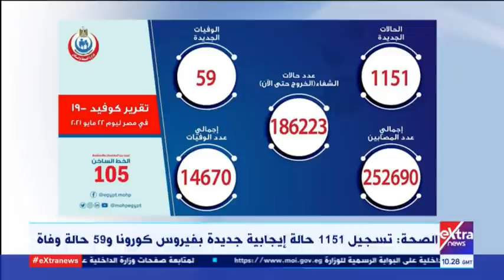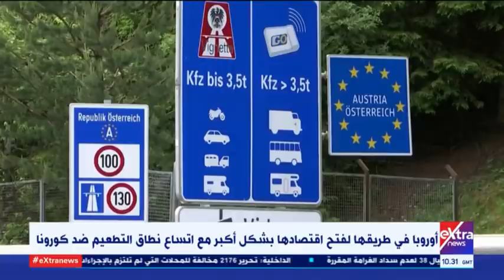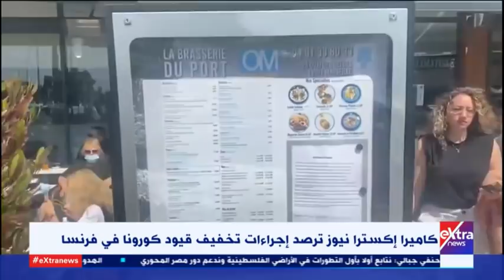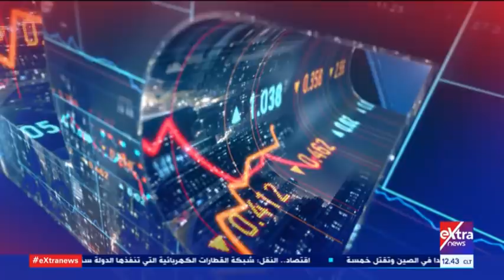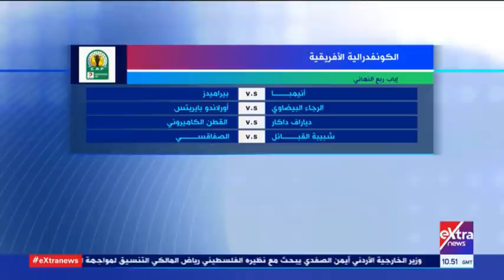غرفة الأخبار| جولة الـ12 ظهرا الإخبارية (كاملة)